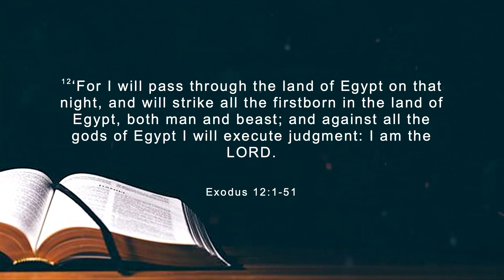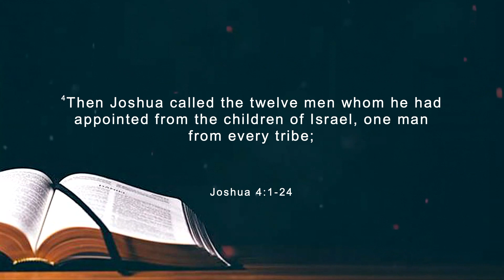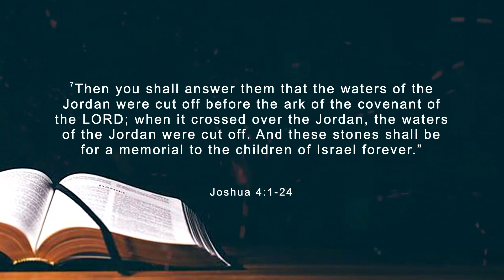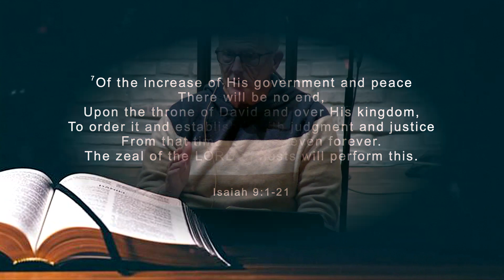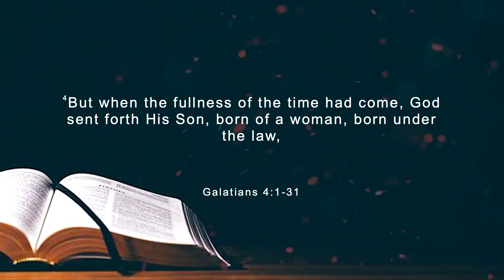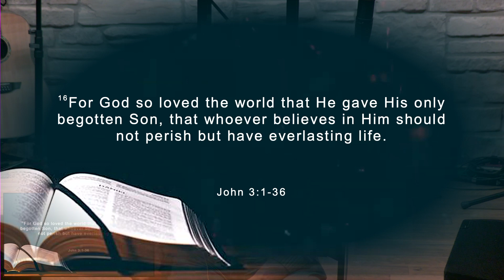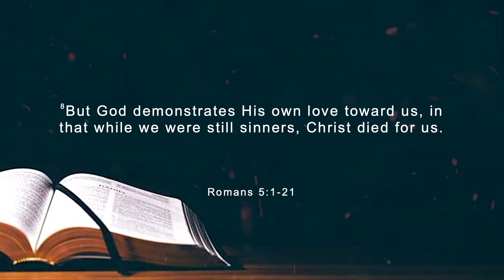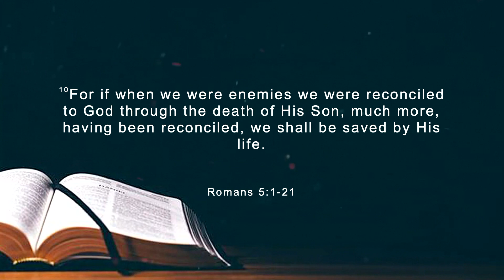11/29/2023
Wendall Bettenhausen: Midweek Devotional